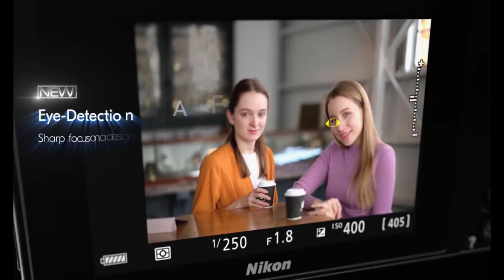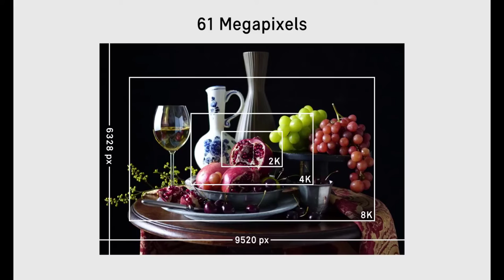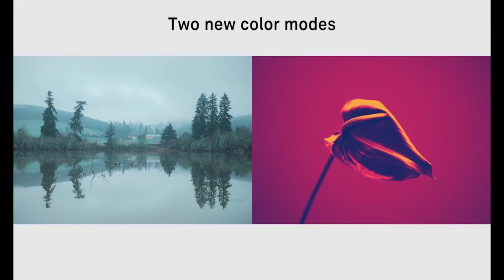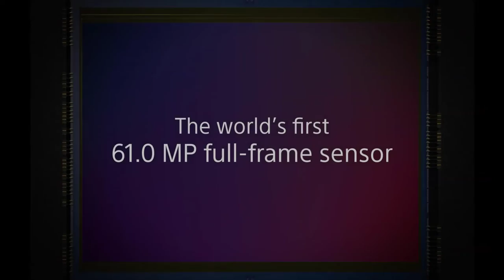Top 5 Best Full Frame Cameras to Buy in 2022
In this video we shared top 5 best full frame cameras.

5 ► Panasonic LUMIX S1 Full Frame
Amazon US
4 ► Nikon D780 24.5MP FX-Format
Amazon US
3 ► Nikon Z6 Full Frame Mirrorless Camera
Amazon US
2 ► Sigma fp Full-Frame Mirrorless Digital Camera
Amazon US
1 ► Sony α7R IV Full-frame Mirrorless
Amazon US

best wide angle lens for canon full frame camera,